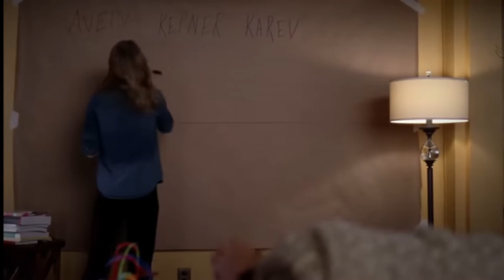Grey's Anatomy Jackson and Meredith say Good Bye